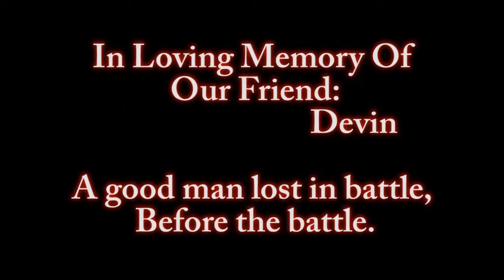The Story of Devin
Part of the Grim Reaper Combat series, the story of Devin is the life and death of a new recruit for the Grim Reaper fighting team. Devin will be briefly featured in Grim Reaper Combat Unleashed which will be released soon.